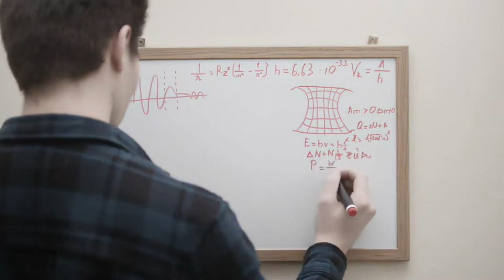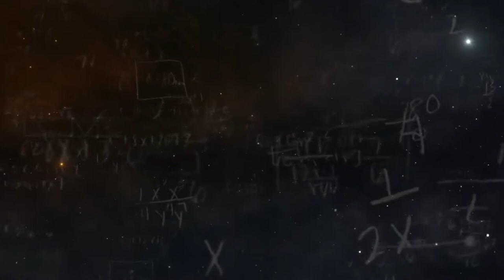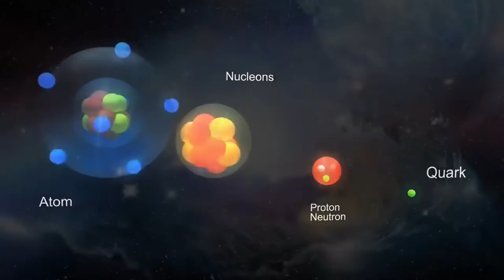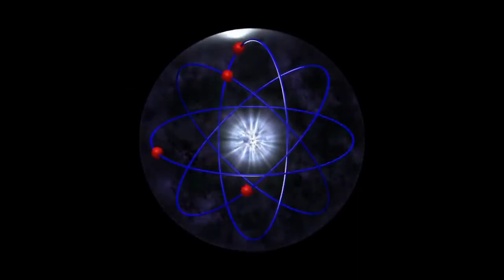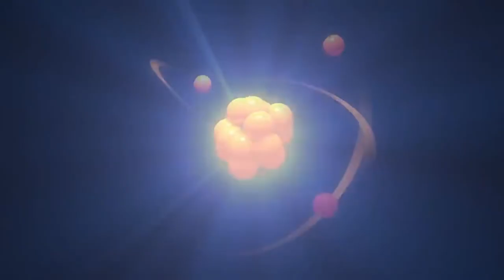Monster Group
Artistic demonstration to fan curiosity towards one of Mathematics greatest challenges.. The Monster Group

The Monster Group is a Mathematics Discovery that's taken Hundreds of Years and Hundreds of Mathematicians and Physicists to construct. However its far from solved

Many Leading figures believe it connects and explains all Matter in our universe...

Credit to John Conway & Simon Norton.